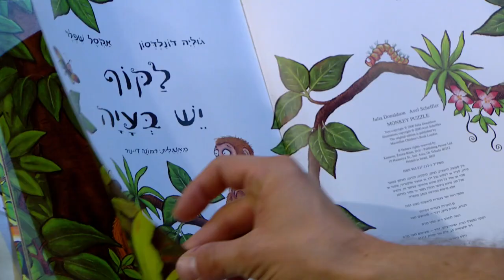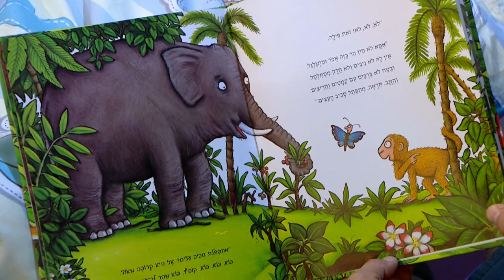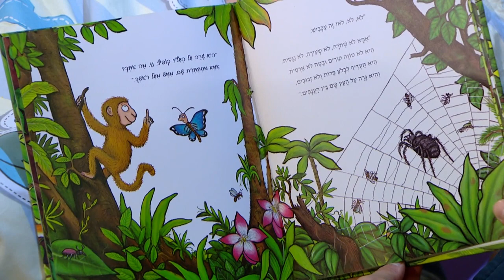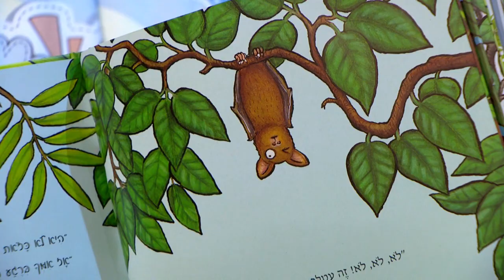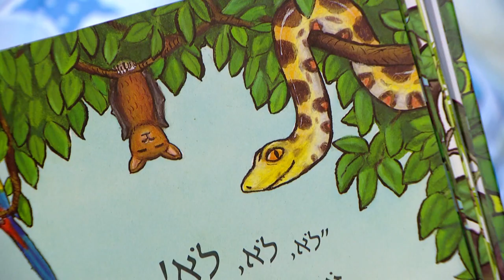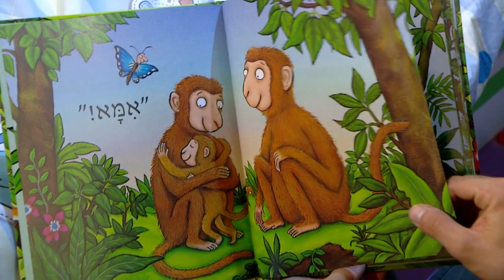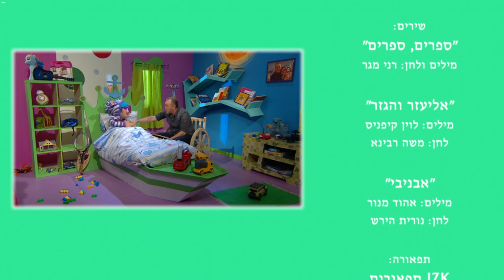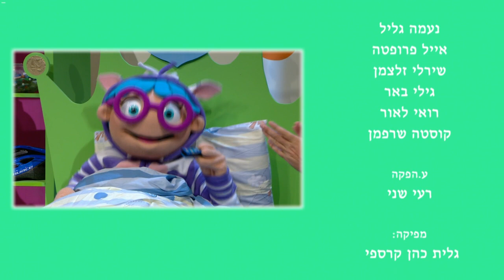עוד סיפור - פרק הבכורה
שלום אסייג בסדרה חדשה ומעשירה לילדים.
מיטב ספרי הילדים האהובים וקלאסיקות ילדותינו, נפגשים ל"עוד
סיפור".